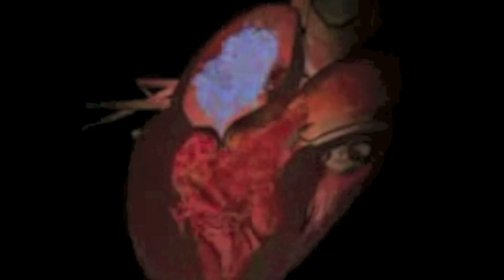One heart surgery, two procedures: a Canadian first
Heart surgery combining two heart procedures (TAVI and Mitral Clip) into one is a Canadian first.